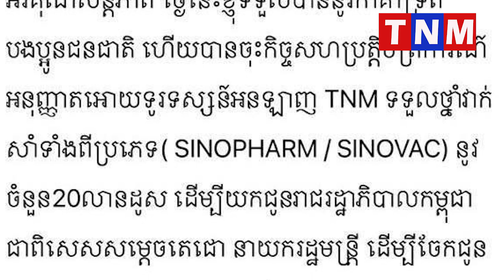លោក​ សែម​ បូរ៉ា​ បានចេញវីដេអូជាសាធារណៈ នូវបញ្ហានៃការបង្ហោះព័ត៌មានក្នុងបណ្តាញសង្គម